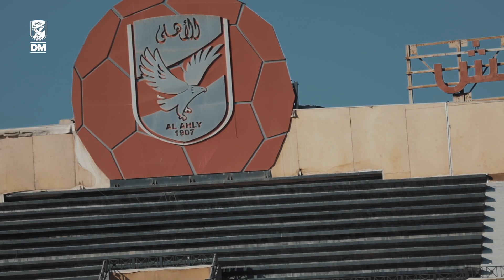مران الأهلي اليوم بالتتش - Al Ahly daily training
رينيه فايلر، المدير الفني للفريق الأول لكرة القدم بالنادي الأهلي، حرص على إجراء تقسيمة كرة قوية للاعبين، على هامش المران الذي أقيم مساء اليوم على ملعب التتش بالجزيرة.

وحرص فايلر على إيقاف التقسيمة أكثر من مرة، لشرح بعض الجوانب الفنية والخططية، فيما شهدت أداءً قويًّا من جانب اللاعبين.

ويستعد الأهلي بشكل مكثف لاستكمال مباريات بطولة الدوري إلى جانب دوري أبطال إفريقيا.

واستأنف الفريق الأول لكرة القدم بالنادي تدريباته على ملعب التتش بالجزيرة، مساء اليوم الخميس، بعد الراحة السلبية التي حصل عليها اللاعبون لمدة ٢٤ ساعة.

‎ويستعد الأهلي لمواجهة إنبي مساء الأحد المقبل على استاد القاهرة الدولي، في مباراة مؤجلة من الجولة الخامسة عشرة لمسابقة الدوري الممتاز.